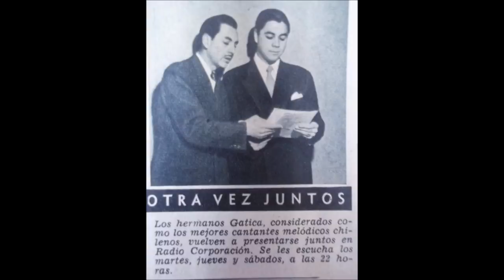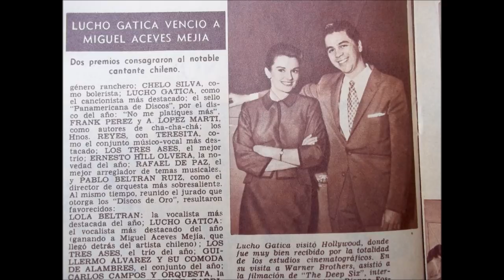LUCHO GATICA: "LA PUERTA". Canción de Luis Demetrio.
"Por esa puerta se fue diciendo "Nunca".
 Por esa puerta ha de volver un día".